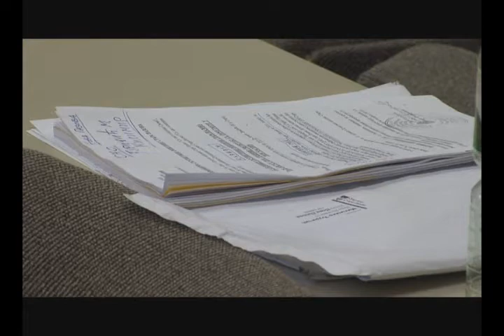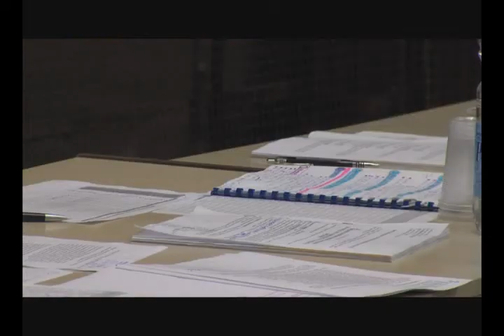Sednica SO Stara Pazova